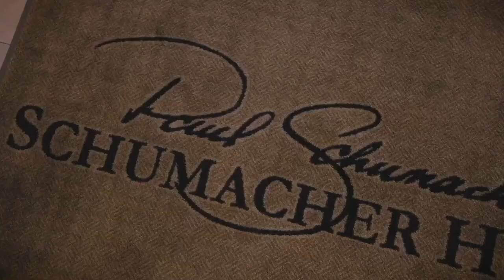Belmont, OH Design Studio and Model Homes | Schumacher Homes Custom Home Builder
Visit Schumacher Homes of Belmont, Ohio today to see the stunning Beverly II Model Home. Located just off Interstate 70 in the heart of the Ohio Valley, as new home builders in Belmont, Ohio, Schumacher Homes of Belmont builds on lots in counties in southern Ohio and northern West Virginia.